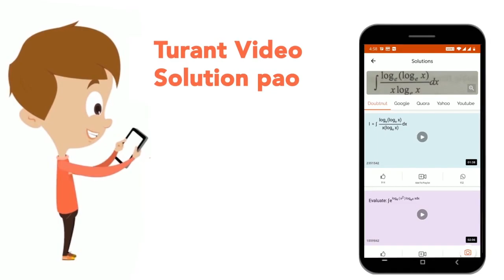दो संख्याओं का LCM उनके HCF का 28 गुना है । HCF और LCM का योगफल 1740 है । यदि उनमें से | एक संख्...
दो संख्याओं का LCM उनके HCF का 28 गुना है । HCF और LCM का योगफल 1740 है । यदि उनमें से | एक संख्या 240 है, तो दूसरी संख्या क्या है ?
Class: 14
Subject: MATHS
Chapter: प्रारम्भिक गणित-2020(II)
Board:GOVT

👉 Have Any Query? Ask Us.